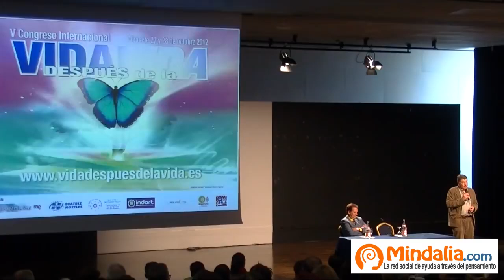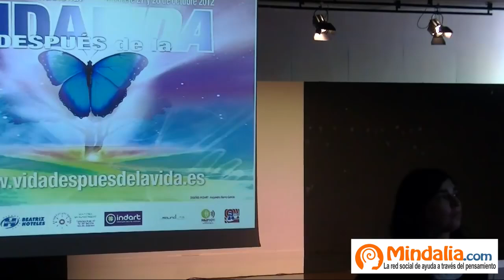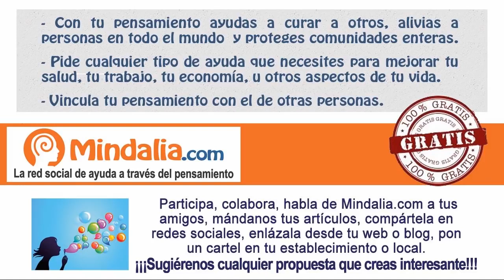Evidencias de la Reencarnación, por Jon Aizpúrua PARTE 1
Conferencia "Evidencias de la Reencarnación" por Jon Aizpúrua en el Congreso Vida después de la vida, en Albacete octubre 2012. PARTE 1 de 2.

La reencarnación es admitida por distintas culturas y religiones en todo el mundo. Aceptar la reencarnación es aceptar la Vida después de esta Vida pero, ¿Qué tiene que decir la ciencia actual ante las teorías de la reencarnación?. ¿Existen evidencias de que vivimos varias vidas a lo largo de nuestra existencia espiritual?. Sin lugar a dudas el profesor Jon Aizpúrua nos hará reflexionar con las pruebas que nos trae a este congreso. Debido a los cambios del programa de última hora, esta conferencia se prolongará a lo largo de tres horas con lo cual el profesor Jon Aizpúrua realizará ejercicios prácticos con los participantes a modo de taller. Teoría y práctica se conjugan en esta conferencia-taller de mano de uno de los mejores especialistas en terapias de regresión a vidas pasadas. A mitad de la conferencia se realizará un pequeño descanso.